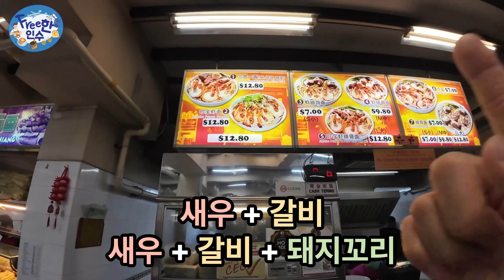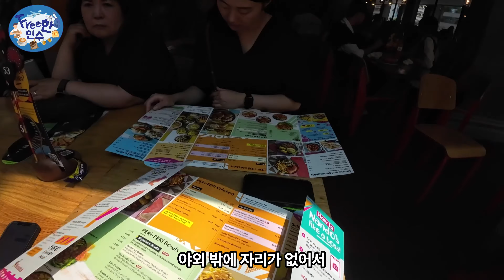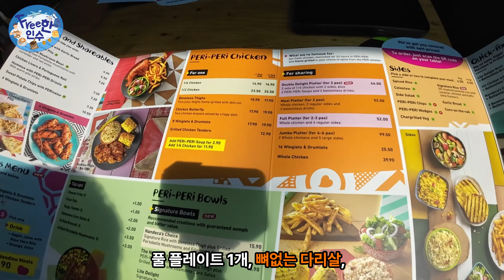싱가포르 물가 부담된다면 여행 첫 날 필수 코스 [싱가포르여행 Ep.7] | 술탄모스크 | 부기스스트리트 | 싱가포르공항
[🇸🇬본격 싱가포르 여행 브이로그#7]
여행을 돌아오고 나면 저희가 없는동안 매장에서
고생해준 직원들과 알바생들을 위해 작은 선물들을 사곤 합니다.

적당히 간단하면서도 적당히 기분 좋은 선물 리스트를
공개합니다!

- blanco court prawn mee 싱가포르새우국수맛집
- haji lane 하지레인
- sultan mosque 술탄모스크
- bugis street 부기스 스트리스
- nando's 난도스 치킨
- Jewel Changi Airport 쥬얼창이공항

[장비 정보]
- 액션캠 : DJI 오즈모 액션 3
- 핸드폰 카메라 : iphone 14 pro